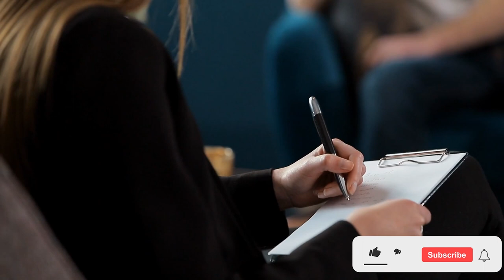Narcissist Expert Reacts To Prince Harry + Meghan Markle